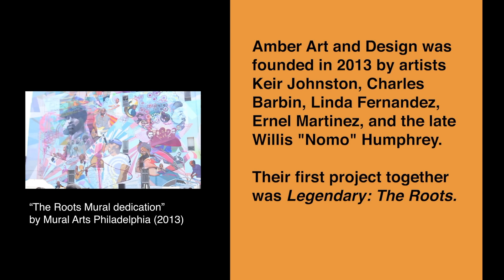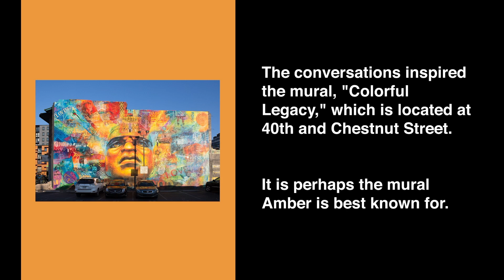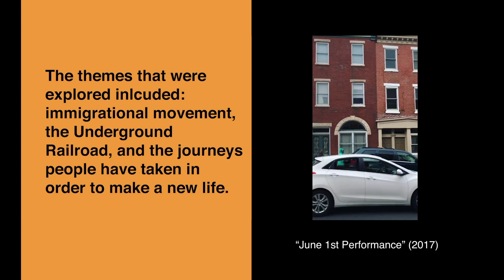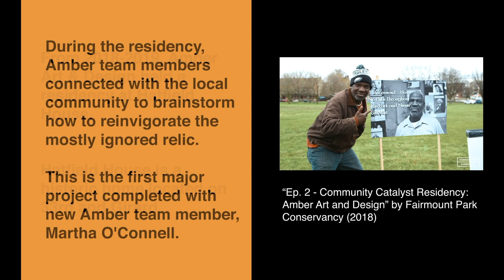The Story of Amber Art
Video created by Logan Cryer